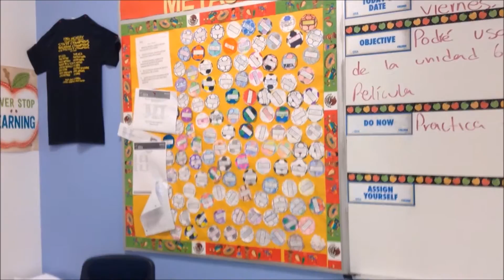Escape de la Detención